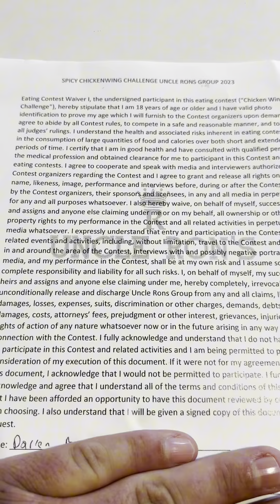Hot chicken wing challenge benidorm holiday funny Benidorm enthusiast Benidorm nightlife Bigdog